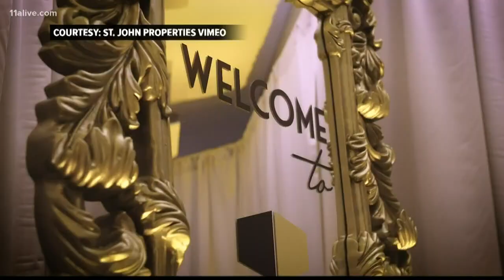Company surprises all of its 198 workers with $10 million holiday bonus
St. John Properties said all of its 198 employees will share a $10 million bonus.